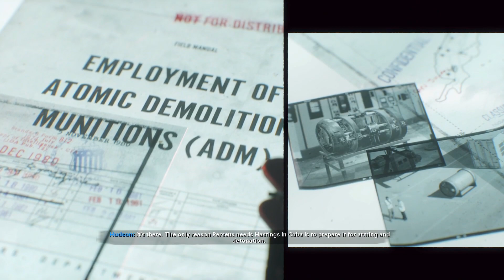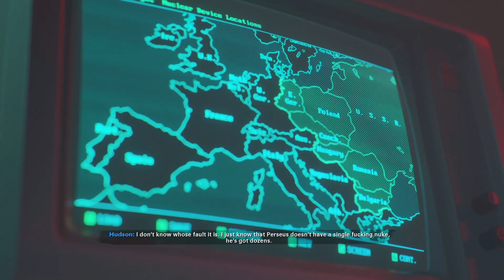END OF THE LINE | Cold War Campaign Walkthrough #7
END OF THE LINE | Cold War Campaign Walkthrough #6

What's good YouTube! In this vid JR4 plays the all new black ops cold war. This video showcases the new black ops cold war campaign, the first mission is called "End Of The Line" Hope you enjoy the video and leave a like for more black ops cold war gameplay.